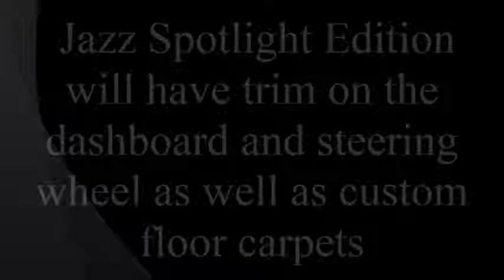Honda Jazz Spotlight Edition Will Get Launch in Q1 of 2017 check for full Specifications